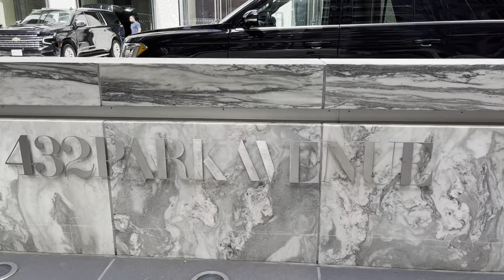4K/HDR Beautiful Spring🌸Walk Down Park Avenue (Binaural City Sounds)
Thanks for joining me on another walking tour of New York City. We are starting to move into warmer weather with temperatures today hitting 54F/12C. In this video, I begin our walk-in upper Manhattan by heading south along Park Avenue highlighting the beautiful buildings and cherry blossoms.